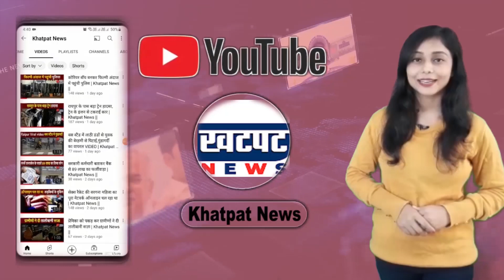इलेक्ट्रॉनिक दुकान में भीषण आग , दूसरे दुकानों और घर तक पहुंची आग की लपटें | Khatpat News